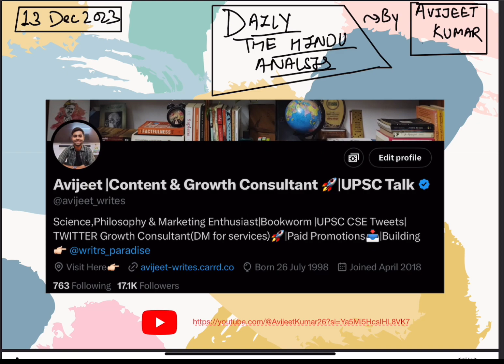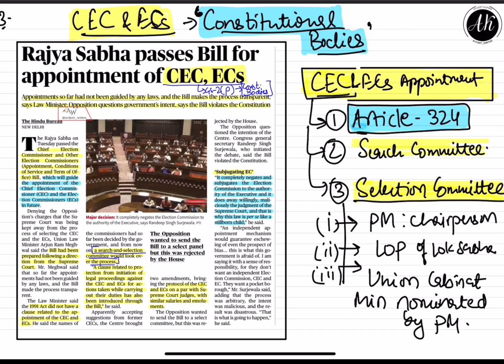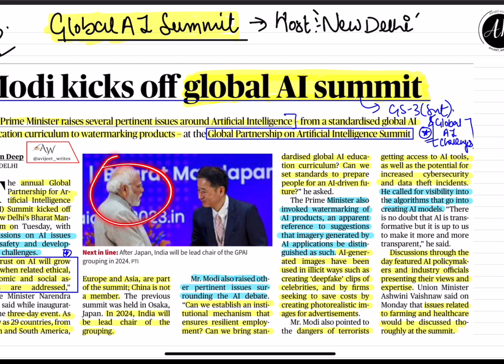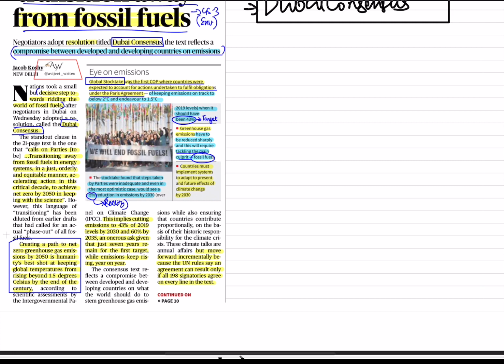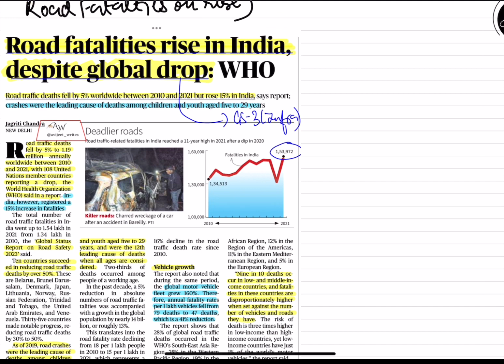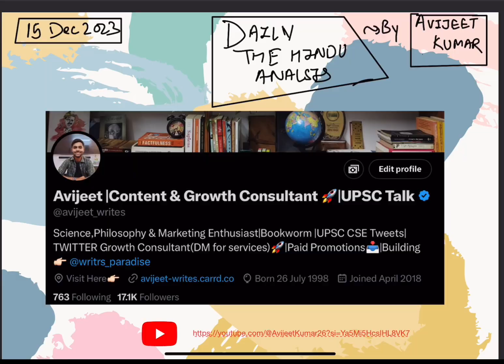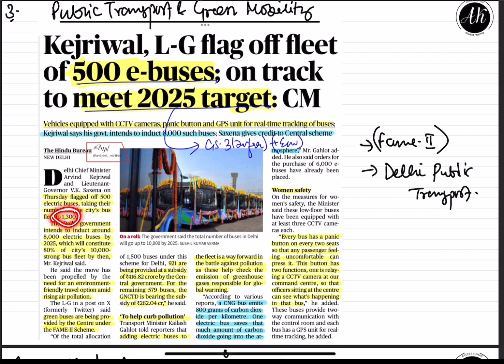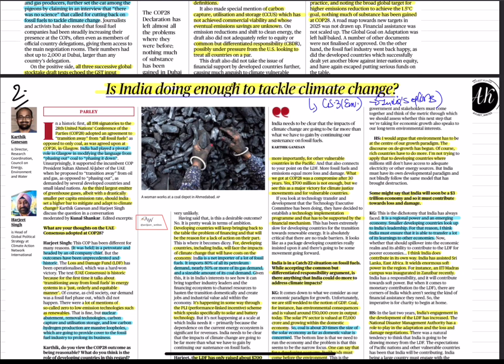13-14-15 December 2023 - The Hindu Analysis | UPSC | IAS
My Top 5 Book Recommendations:
1.
2.
3. Discovery of India by JL nehru, buy
4.
5.

Gears I use:
1. Primary tripod (digitech)
2. Secondary tripod(digitech)
3. My desk mat (mousepad also)
4. Microphone (Boya BYM1)
4. Ring light with stand (digitech)
5 Primary camera(my mobile phone)
6. Editing machiene: (ipad air 5)
7. Apple pencil 2nd gen(for multitasking)
8. Ipad 9th generation (best for normal users, very rich exprience and value for money)
9. Alarm clock